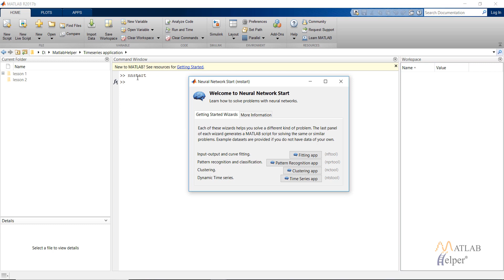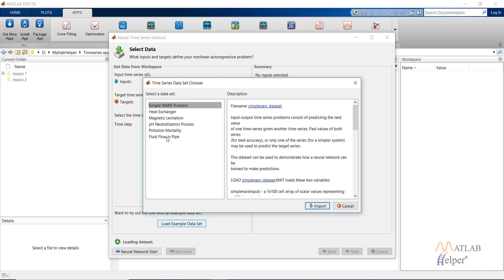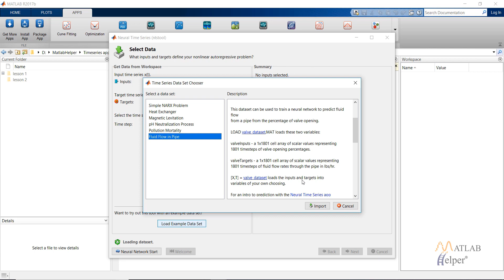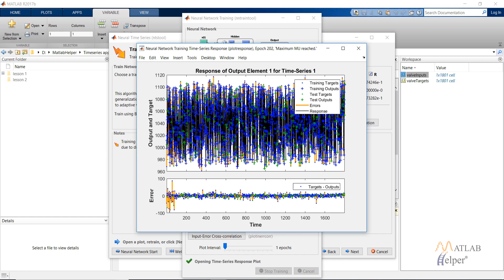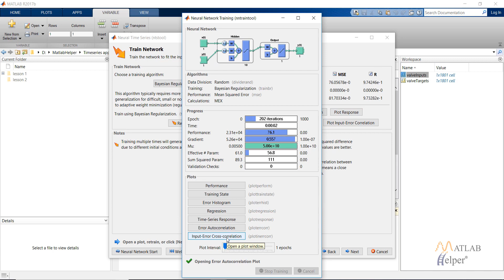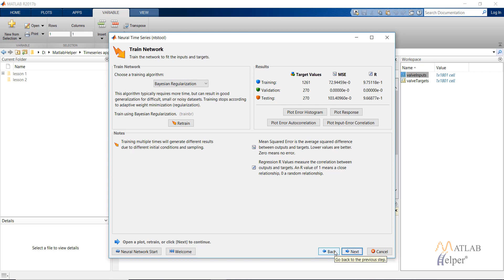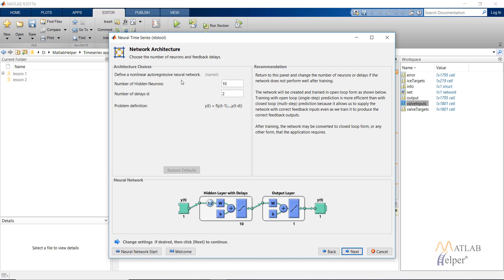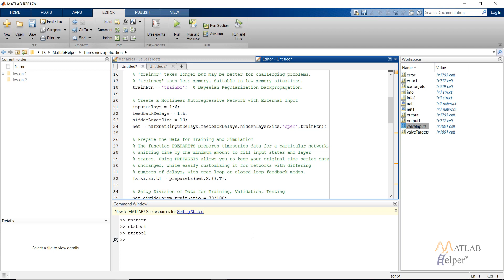Time Series Neural Network GUI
Learn how to use the Graphic User Interface (GUI) for Time Series Neural Network in MATLAB. Learn NN terms such as Correlation, Autocorrelation", Cross-correlation and training algorithm Levenberg Marquardt. for codes & explanation.
0:00 Introduction
0:20 How to open time series toolbox
0:39 Introduction to time series networks
3:05 Training network
3:25 Time-series Response graph
3:57 Error autocorrelation
6:23 Nonlinear Autoregressive model

Neural Network is a family of Machine Learning techniques modelled on the human brain. NeuralNetworks refer to systems of neurons, either organic or artificial in nature. Being able to extract hidden patterns within data is a crucial ability for any Data Scientist. Neural Network techniques may be beneficial for extracting patterns from images, videos, or speech. & get access to Neural Network with MATLAB codes, videos & explanations. You will also get an e-Certificate on completion of the course quiz.